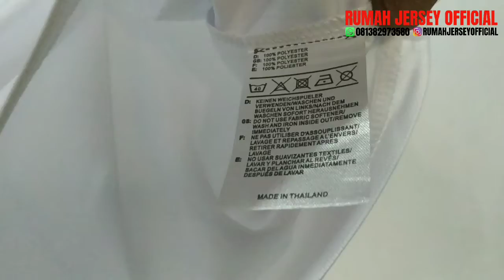Inggris Home Kit World Cup 2022 Details Jersey England Piala Dunia Qatar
MELAYANI COD DAN PAKET KE SELURUH INDONESIA!!!
JERSEY INGGRIS HOME WORLD CUP QATAR 2022
SIZE : S M L XL
KUALITAS : GRADEORI
MADE IN : THAILAND
PASANG NAMESET : 25.000
PASANG PATCH : 1X 10.000
ORDER BISA LANGSUNG CHAT KONTAK :
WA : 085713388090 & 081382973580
SHOPEE : RUMAH JERSEY 2020
ALAMAT : SUMANDING - KEMBANG - JEPARA ( cek maps : Rumah Jersey Gradeori Jepara)